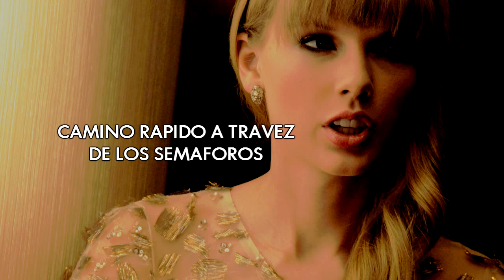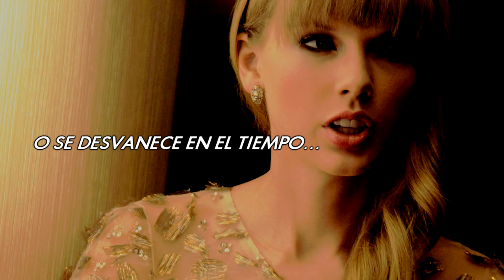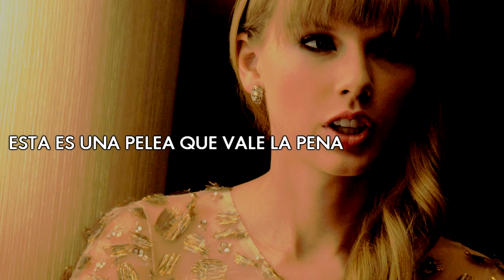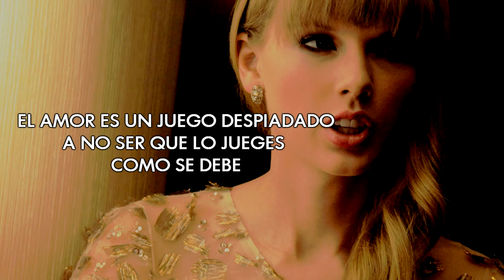State of grace - Taylor Swift - Traducido al español